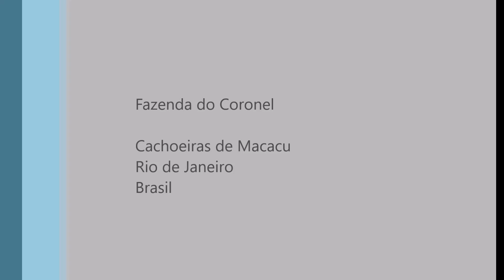Fazenda do Coronel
Imagens da Fazenda do Coronel, em Cachoeiras de Macacu, RJ. Antes conhecida como Fazenda Ouro Branco.